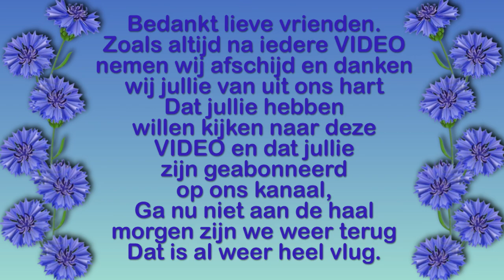Vrijdag 28 mei opverjaadags visite van mijn broer Coen #1123